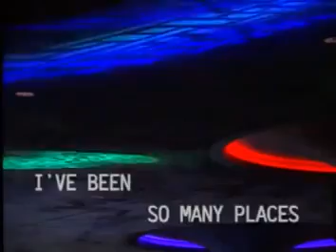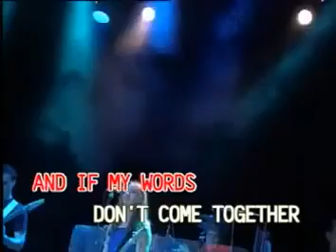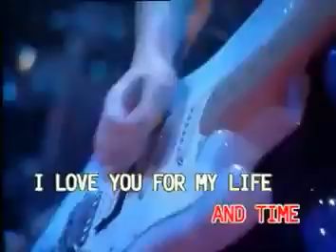AVSEQ12 A Song For You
Taken From: VCD Platinum Series: In The Style of The Carpenters
Record Label: Canary Entertainment Corp.
VCD Release Date: 1998
Video Editing: Ampex ADO / Abekas A51
Color Process: NTSC/Technicolor/30fps